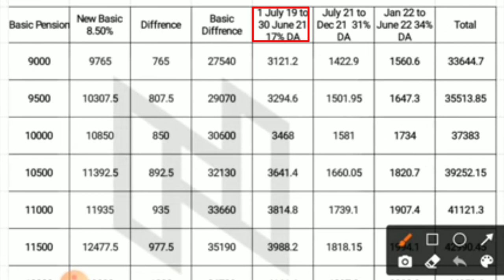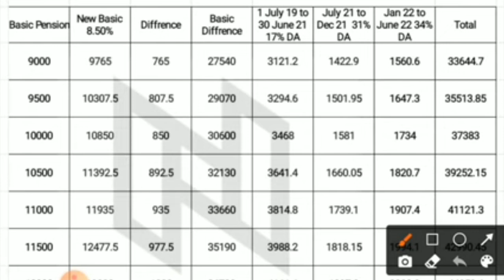38 মাহৰ পাব Arrear || Latest News for Pensioners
Arrear || penchoners news || Pension || Family Pension || OROP2